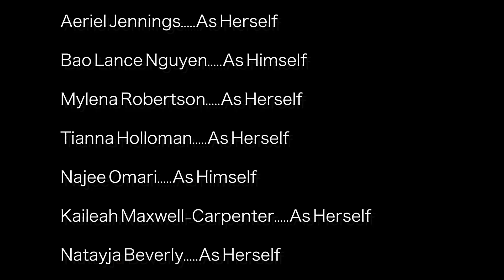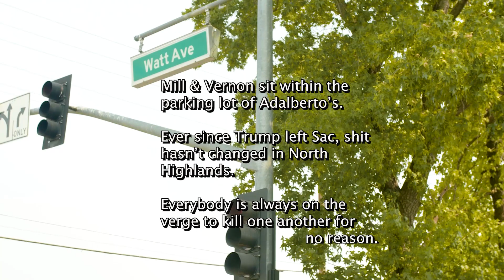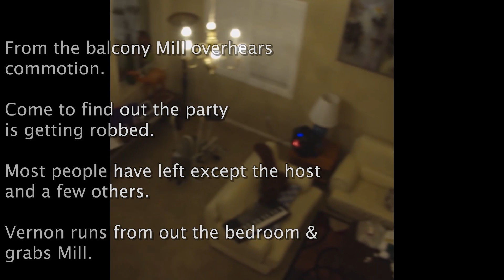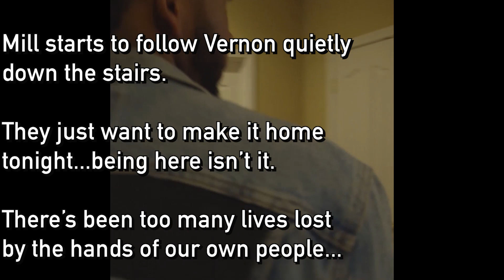Absquatulate Short Film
Thank you to everyone that took part in Absquatulate. This is my very first film and it didn’t come out the way I Intended but it did come out the way I wanted to. I’m thankful to be able to bring this project of mine to the world in 2020.